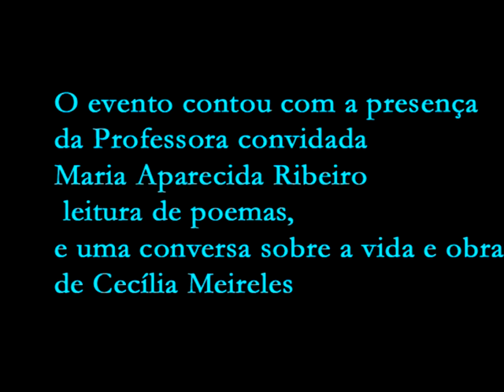Porta Treze - Celebrar a poesia de Dom Diniz- Sábado 10.01. 2011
Neste clip, fundo musical excerto de:
 Concerti per Violino I, "La Caccia" -  Vivaldi
álbum: Point Classics